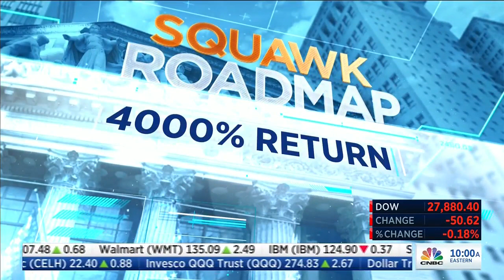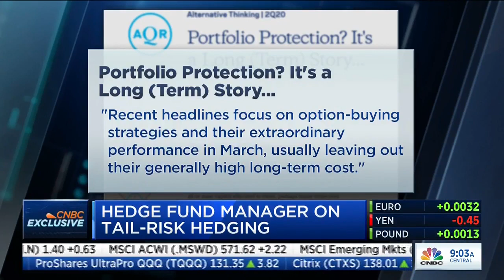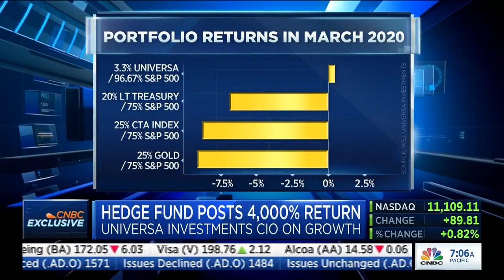Universa Investments - CNBC Spitznagel Interview - Part 1